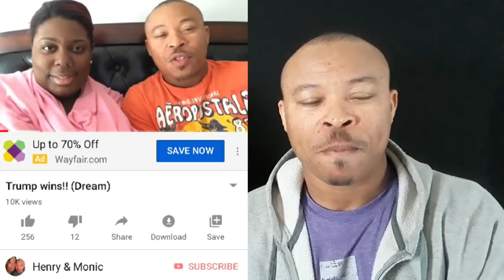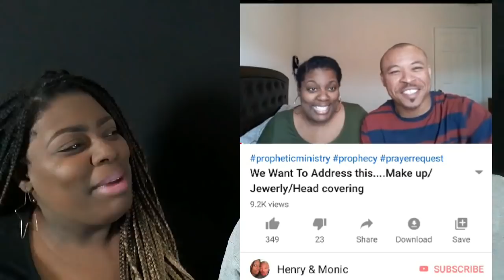The Most Hated Videos of Henry & Monic.